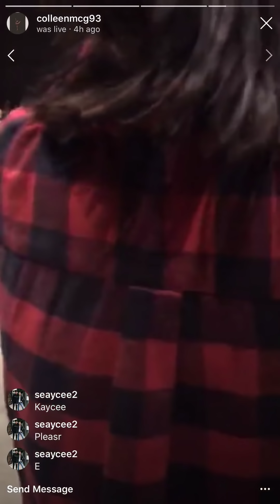Wiggle Crew 2018 Teaching At Brickhouse Boston Workshop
they’re in no particular order cuz i’m lazy and there’s too many of them rip